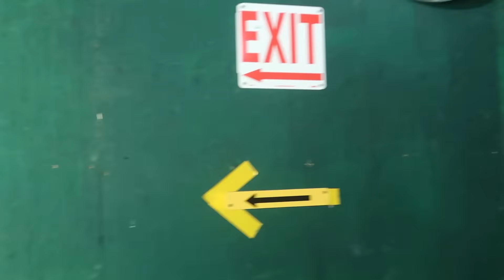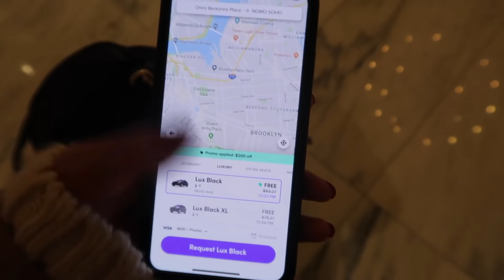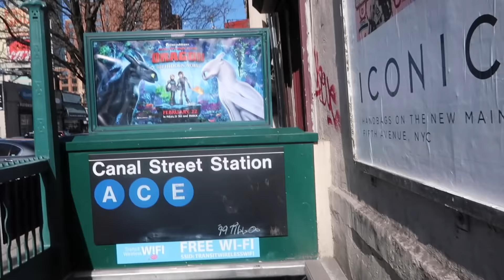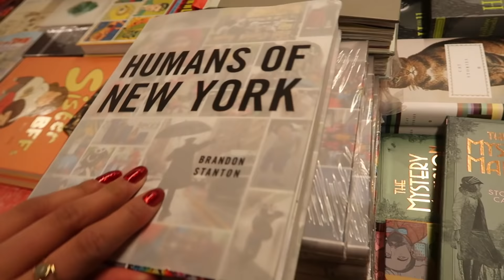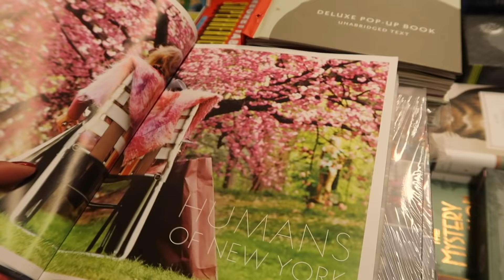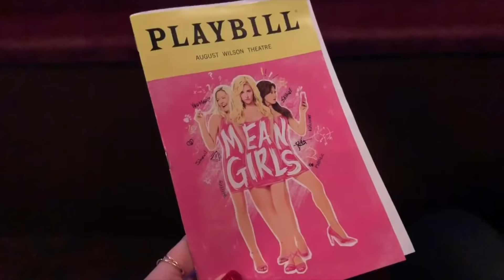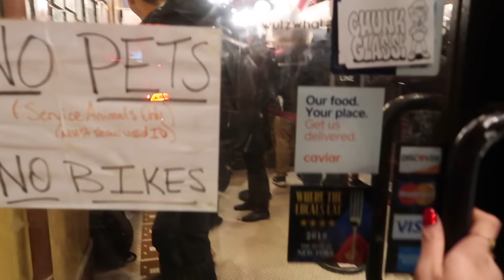MUST DO'S IN NEW YORK CITY! | NYC Travel Vlog (Part 3)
Hello friends! Today I explored Manhattan and got around to doing a ton of different things that were on my "to-do" list! I checked into NOMO SOHO and started my day off by riding the subway for the first time to Chelsea Market! I walked through West Village, Greenwich Village, and ended up going to a broadway show too! Honestly felt like the perfect day exploring and doing typical NY things! Hope you enjoy :)

FREQUENTLY ASKED QUESTIONS:
❏ Intro song? — Feel Like - Andrey Azizov ft. Chloe Gendrow
❏ What school do I go to? — San Jose State University (junior at the time this was posted)